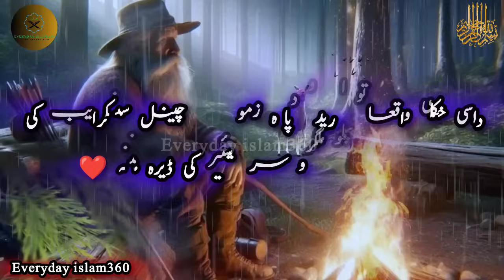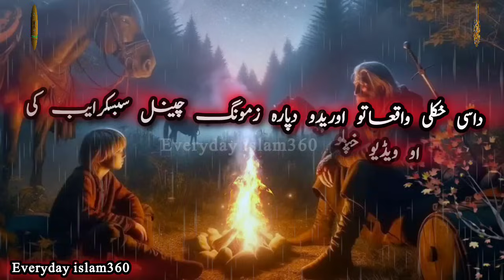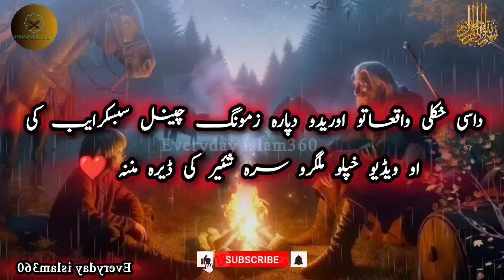Pashto bayan/Hazrat Musa as aw da ferghun waqia/Molana sheikh idrees seb/حضرت موسیٰ او د فرعون واقعہ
Your querie:- Assalamu alaikum dear friends, in this video we have narrated the story of Hazrat Musa (peace be upon him) and Pharaoh, and also how he was killed by Musa (peace be upon him), so watch the whole video and share with friends.

All our videos are Islamic in that we upload the events of Prophets and hadiths, blessings and prayers and all Islamic videos (thank you).